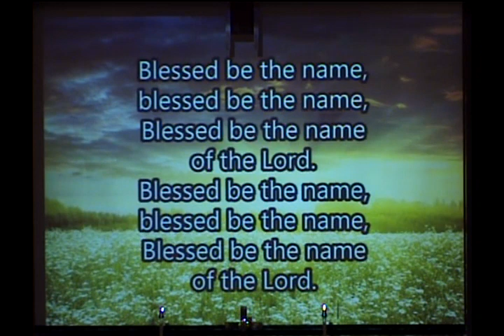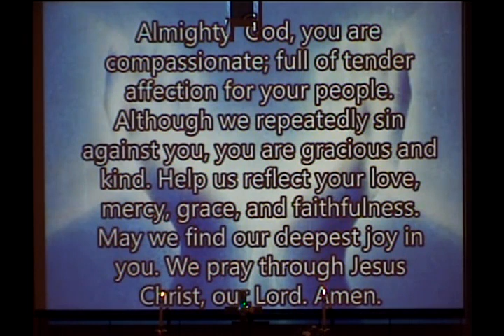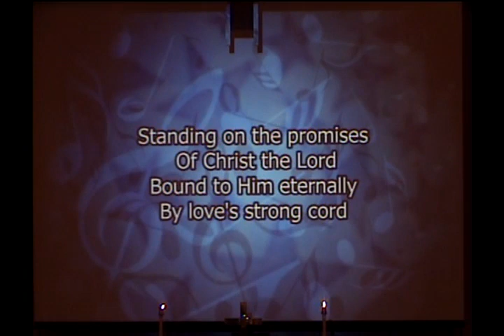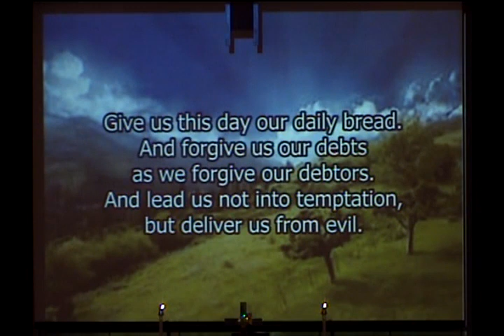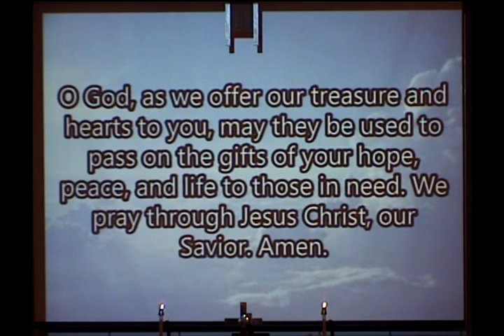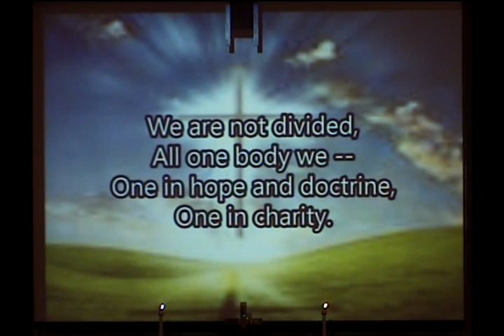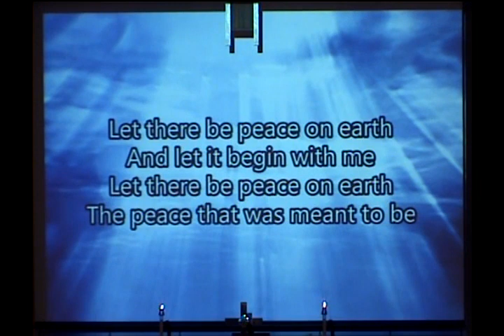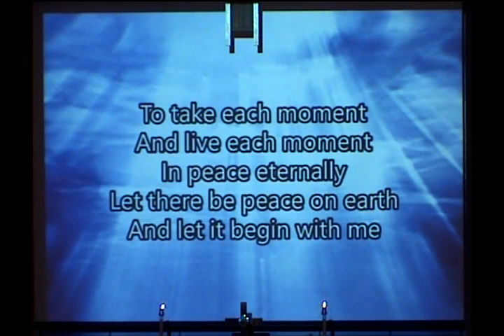Sunday Worship | July 24, 2022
Sunday worship at Northwest Hills Church, United Church of Christ in Omaha, Nebraska.